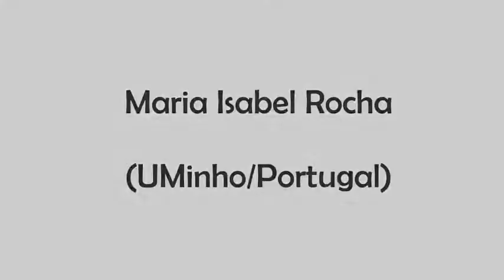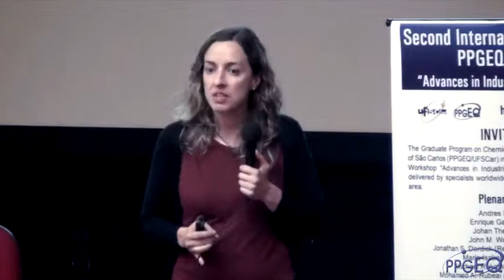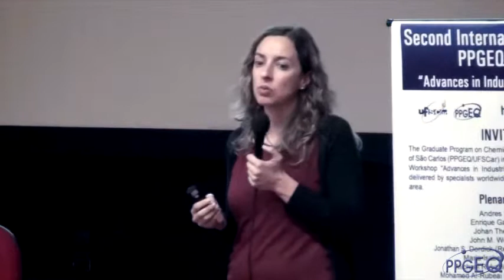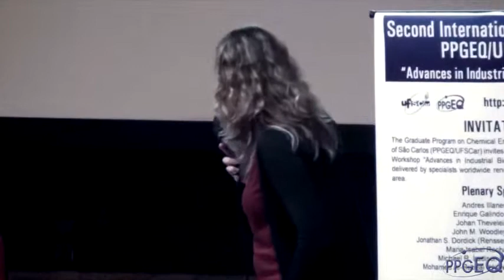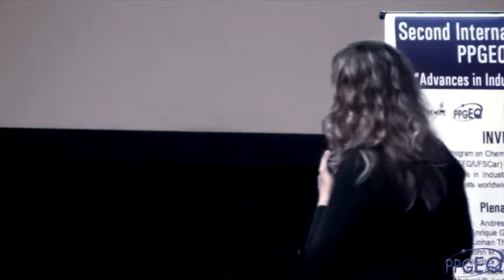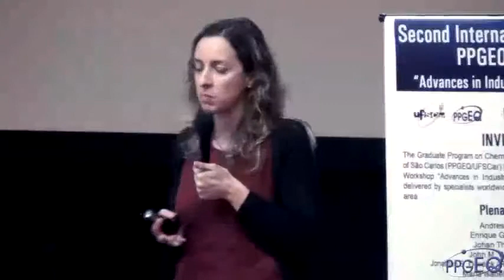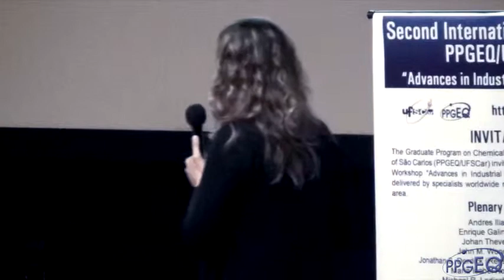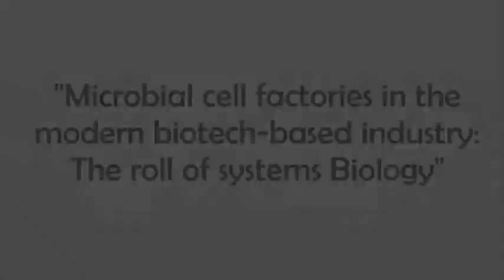II International Workshop - PPGEQ UFSCar - Lecture 3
Maria Isabel Rocha (UMinho/Portugal)
"Microbial Cell Factories in the Modern Biotech-Based Industry: the Role of Systems Biology"

Second International Workshop - PPGEQ/UFSCar
"Advances in Industrial Biotechnology" - July 28-29, 2013